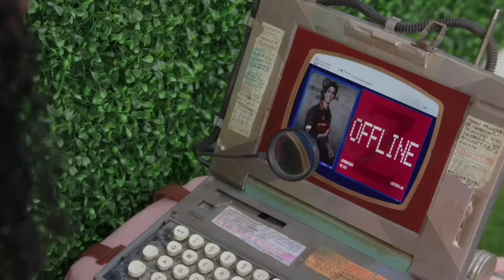Zed's Zombie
There are many scenes where our protagonist, Zed, is shown suffering because of his Z-Band. Here are the moments where his Z-Band glitches, and where he completely loses control.

Sorry for the scenes not being in order, something went wrong when I was merging it.